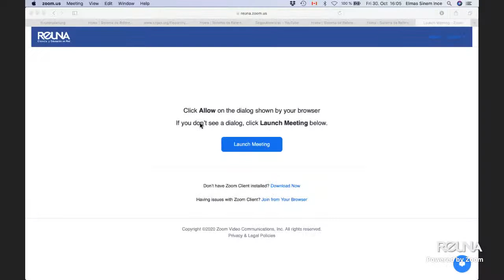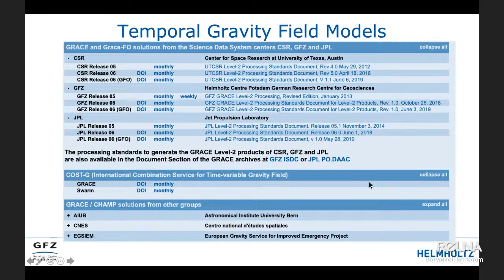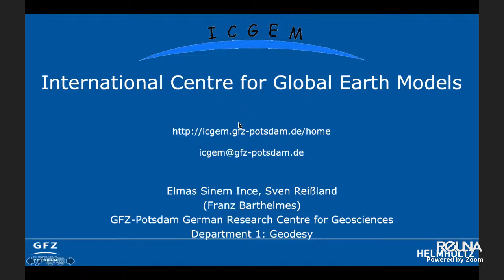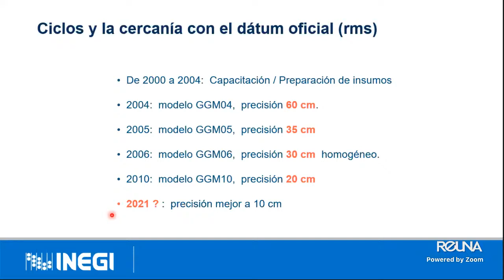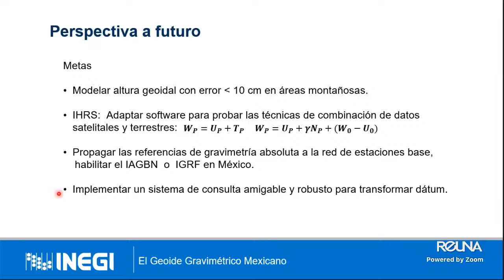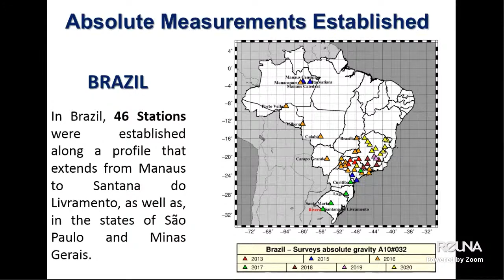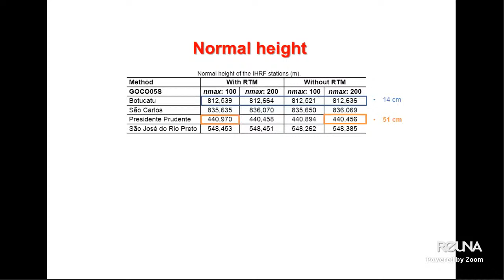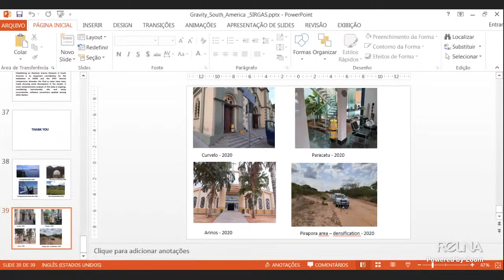Simposio SIRGAS 2020, Sesión V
Session 5: Gravimetry and geoid (October 30)